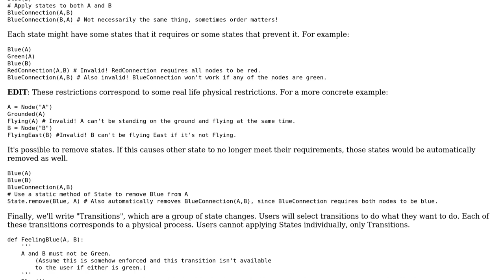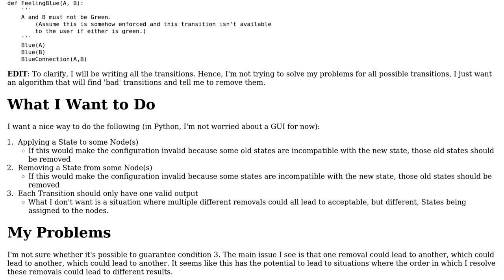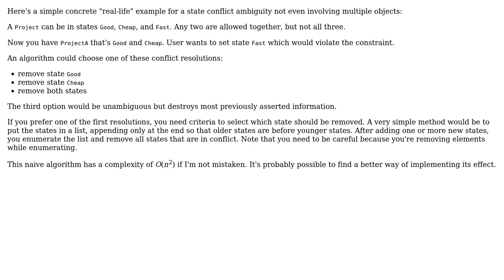Software Engineering: Resolving Dependencies and Incompatibilities Deterministically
With thanks & praise to God, and with thanks to the many people who have made this project possible! | Content (except music & images) licensed under CC BY-SA | Music | Images & others | With thanks to user Qudit user Hans-Martin Mosner and the Stack Exchange Network Trademarks are property of their respective owners. You are responsible for your own actions.